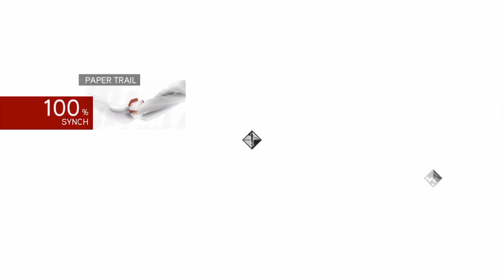Assassin's Creed Brotherhood Part 16 - The French